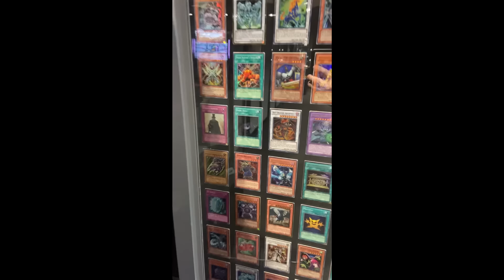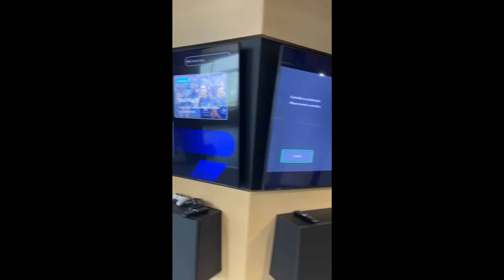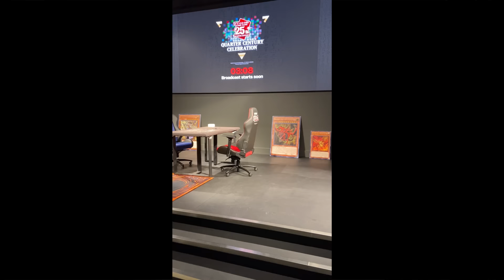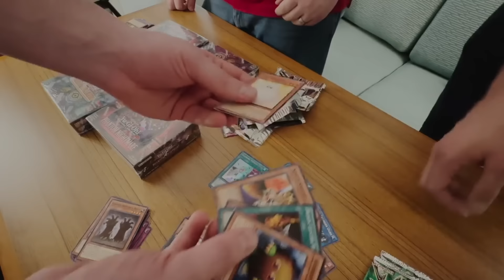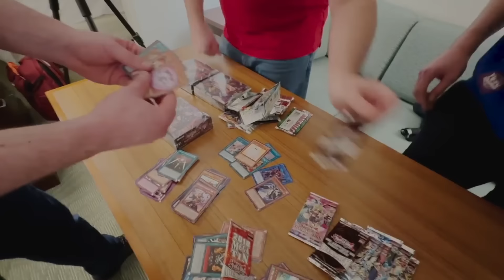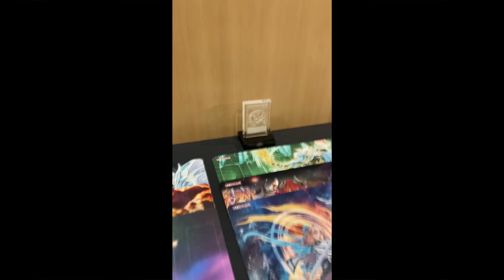My Trip To Konami Headquarters in LA! | Konami Office Tour!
Here is my video talking about my trip to the Konami Offices in LA! I met a lot of awesome people and have footage of some of the cool stuff they had at their offices!

🔶Receive a 1000y (approx. 10$) discount when you sign up using the buyee link!